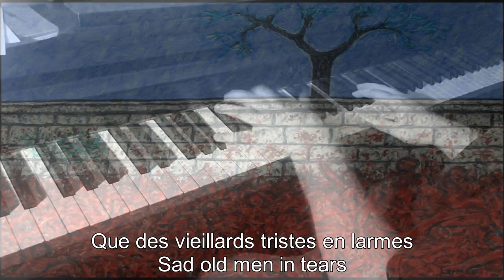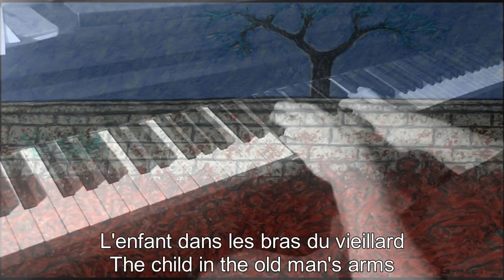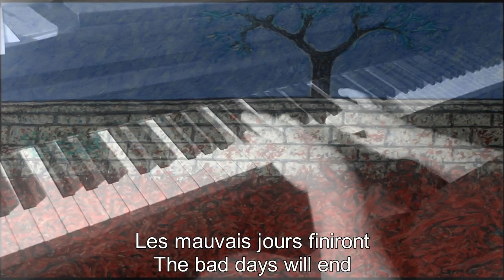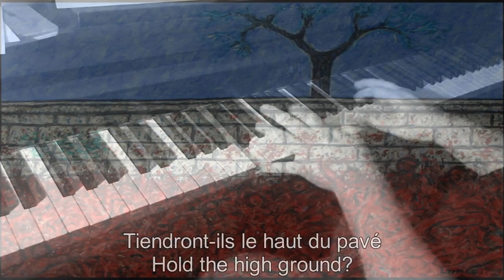Piano/Vocals: La Semaine sanglante